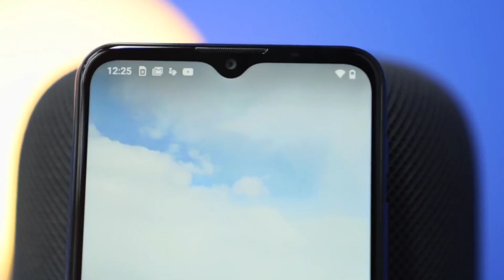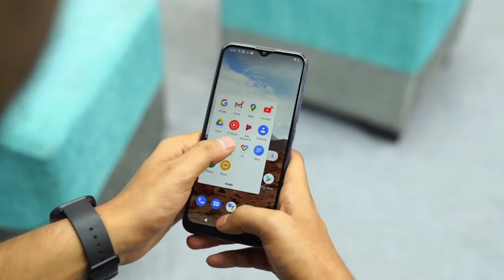Micromax IN 1A FULL UNBOXING Specs is Here !! | Micromax IS BACK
About Video ⤵️⤵️
Hey guys kaise ho aap sab aj maine baat kiya hai MICROMAX IN 1A smartphone ke bare mein or bataya hai kuch iske specs,price and launch date se related leaks,toh video ko pura dhekna.

Price⤵️⤵️
Around 7K

Full Specifications⤵️⤵️
⚫ Processor-               Mediatek G35
⚫ Display-                   6.5 inches
⚫ Storage-               Upto 512GB
⚫ Rear Camera-               Dual (13MP2MP)

DISPLAY
⚫ Resolution-                   HD+, 20:9 ratio
⚫ Pixel Density-                   403 pixels per inch (ppi)
⚫ Touchscreen type-          Capacitive, Multi-touch
⚫ Color Reproduction-     16M Colors

STORAGE
⚫ RAM-                     3/2GB
⚫ Internal-                  32GB
⚫ Expandable-                    Upto 512GB

SOFTWARE
⚫ Operating System-  Android v11.0
CAMERA
⚫ Selfie-                                8MP
⚫ Rear-                                Quad (13MP+2MP)
⚫ Rear Camera Features- Digital Zoom, Auto Flash, Face
                                              detection, Touch to focus

BATTERY
⚫ Removable Battery-  No
⚫ Type-                              Li-ion
⚫ Capacity-               5000 mAh
⚫ Fast Charging-                NO-10W
⚫ USB-                             Mirco USB 2.0

SENSORS
⚫ Accelerometer- Yes
⚫ Gyroscope-                Yes
⚫ Fingerprint sensor- Yes
⚫ Other Sensors- Light sensor, Proximity sensor

SOUND
⚫ Speaker-              Yes
⚫ Audio Jack-              Yes

Note ⤵️⤵️
 ALL THE IMAGES/PICTURE